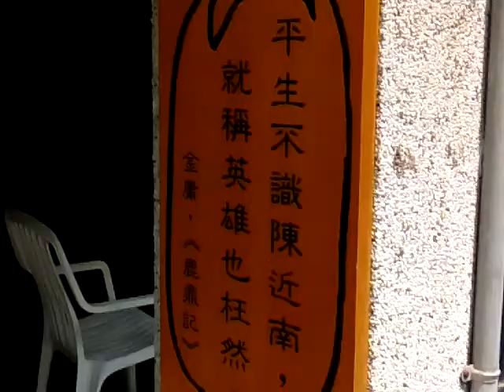VID 20180318ggg陳永華護城河與王船彩繪 124806 柳營果毅後的天后宮附近